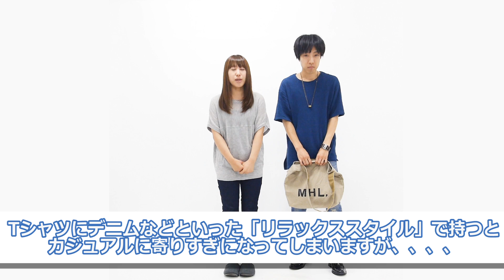今欲しいのは「キャンバストートバッグ】どう使うのが正解？メンズファッション2017夏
■こちらも毎日更新中!!
ブログでも、オシャレの情報を毎日発信しています♪

キャンバストートバッグ！
メンズ・レディース問わず非常に人気が高いアイテムです。
　「マーガレットハウエル」　「APC」などのフレンチカジュアルブランドで特に多くリリースされており、定番のノームコアにもハマるので人気なんですよね！

■今回紹介したアイテムはコチラ
Dコレのキャンバストートバッグ

ムラカミのキャンバストートバッグ　HML

マイチのキャンバストートバッグ　チャーリー・ブラウン

■2017夏のおすすめコーディネート一覧はコチラ

■Dコレ動画でカンタンオシャレ講座(^o^)